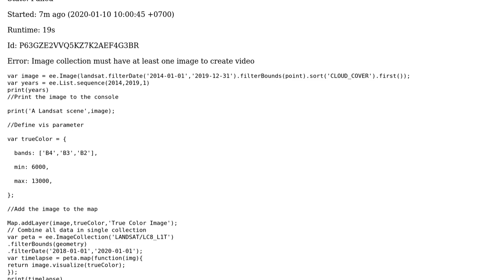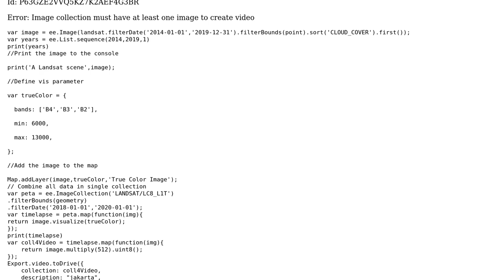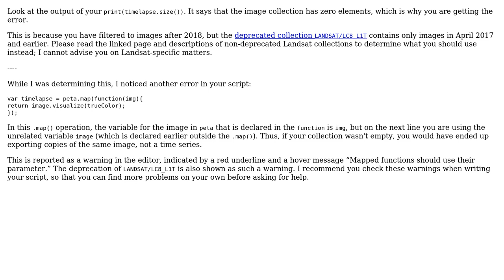Google Earth Engine Timelapse Error: Image collection must have at least one image to create video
GIS: Google Earth Engine Timelapse Error: Image collection must have at least one image to create video

With thanks & praise to God, and with thanks to the many people who have made this project possible! | Content (except music & images) licensed under CC BY-SA | Music | Images & others | With thanks to user user156217 user Kevin Reid and the Stack Exchange Network Trademarks are property of their respective owners. You are responsible for your own actions.